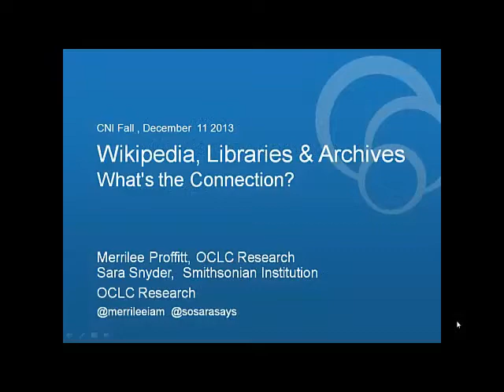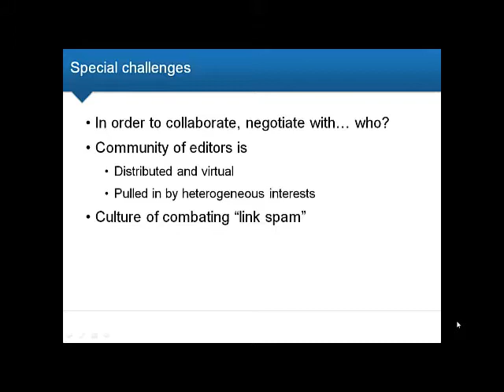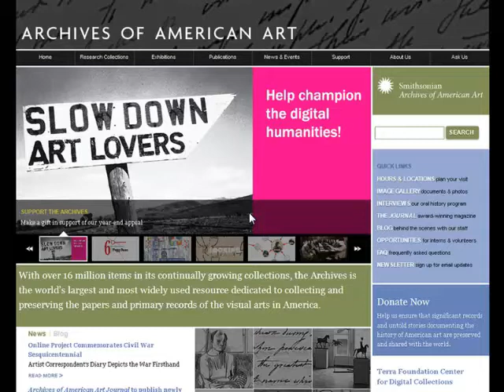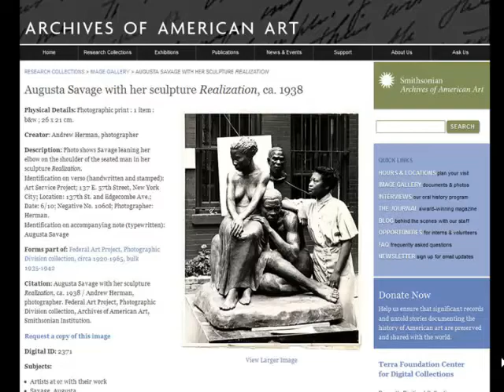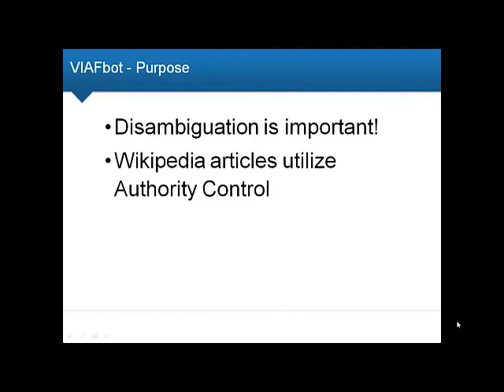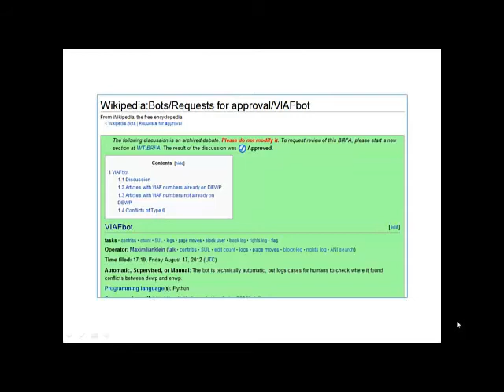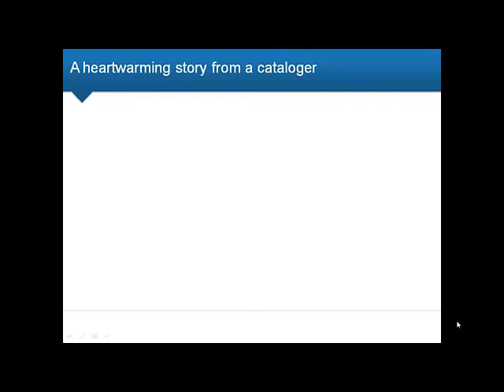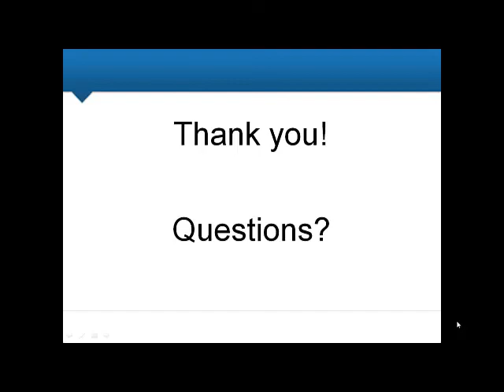CNI: Wikipedia and Libraries: What's the Connection?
Merrilee Proffitt
Senior Program Officer
OCLC Research

Sara Snyder
Webmaster
Smithsonian Institution

It used to be that if you wanted information or answers to questions, you went to a library. In an era of increased reliance on major network hubs, information seekers increasingly turn to the web for answers. Therefore it is vital that libraries and archives ensure that their collections, or information about their collections, are easily discoverable on the open web. As the 6th most accessed website globally, Wikipedia is a natural place for cultural heritage institutions to expose their collections. Wikipedia articles receive a lot of web love: they are highly ranked by search engines; snippets from pages are incorporated into Google's Knowledge Graph, and are pulled in by services like Facebook, filling in missing content. How can libraries and archives mesh with Wikipedia? This presentations examines how OCLC Research, Smithsonian Institution, and others are connecting researchers to unique materials through Wikipedia; it highlights the special role library data can play in Wikipedia, examines how Wikipedia data may be useful to libraries and scholarly institutions, introduces Wikipedia's GLAM-Wiki initiative, and includes discussion about ways that information professionals can work collaboratively with the World's Largest Free Encyclopedia.